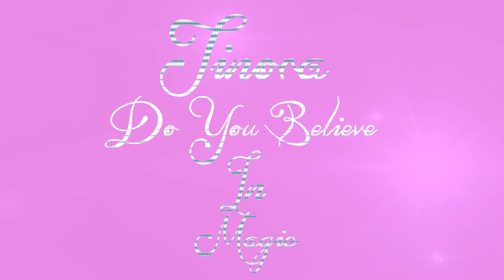*Jinora* ~ Do You Believe in Magic?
So, after a two week hiatus, I'm back with a new video! This LOK video was really fun to work on and I think it came out really good. After seeing Jinora in the limelight the past two episodes, I came up with this idea with the song "Do You Believe In Magic? " by Aly and AJ. The spirits represent the "magic", so to speak. Anyway, I feel this video is really mood uplifiting and I've loved working on it. So, watch, enjoy, comment, and like!

Show: The Legend Of Korra
Song: "Do You Believe In Magic" By Ally and AJ.